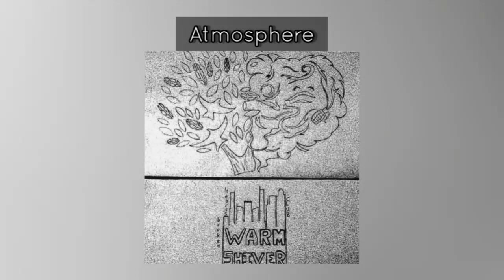warm_shiver - Atmosphere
ATMOSPHERE BY WARM_SHIVER
BROKEN HEARTS CLUB ALBUM

Music track directed by warm_shiver.